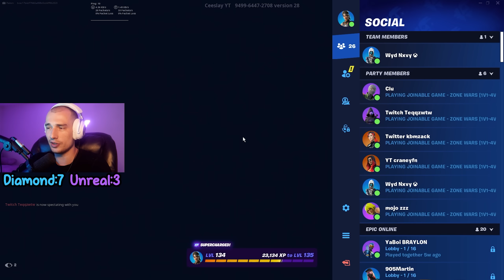2 UNREAL PROS vs 4 DIAMOND PLAYERS!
2 UNREAL PROS vs 4 DIAMOND PLAYERS!